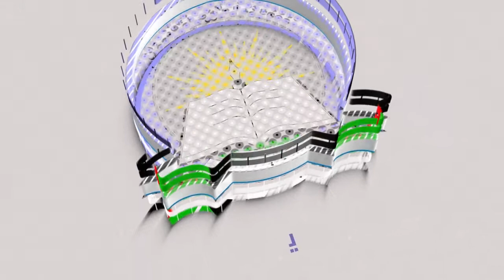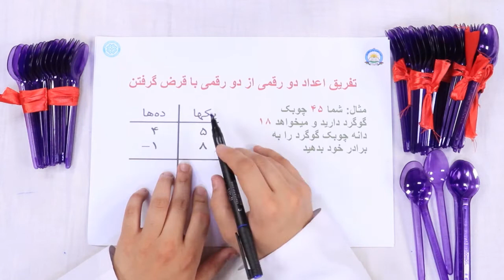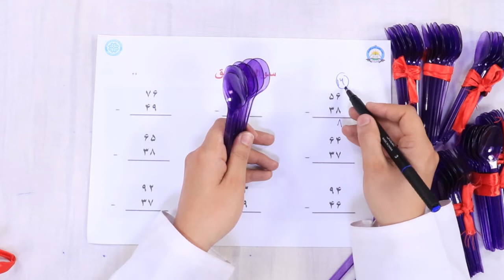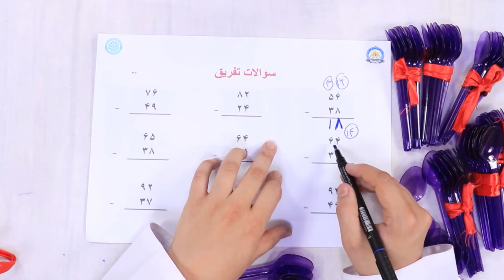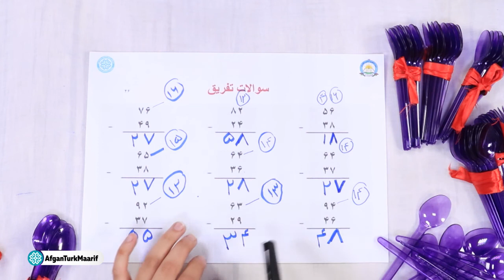صنف دوم مضمون ریاضی درس 21 موضوع تفریق عدد دو رقمی از دو رقمی جلسه 51